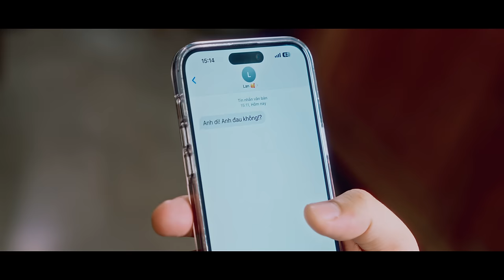BƯỚC QUA TUỔI ĐAU LÒNG - ĐINH KIẾN PHONG x ĐÔNG THIÊN ĐỨC | OFFICIAL MV | Người Đi Qua Tan Vỡ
MV Bước Qua Tuổi Đau Lòng của ca sĩ Đinh Kiến Phong một sáng tác của nhạc sĩ Đông Thiên Đức, sản phẩm độc quyền của công ty Nam Việt và NhacPro

- Executive Producer: Do Trong Tam
- Music Producer: Phuc Pham
- Mix - Master: Trinh Thien An
- Cast: Ho Thuy Lan, Mai Tri
- Directed By: Pham Ky Anh
- Produced By: PKA Entertainment
- Director Of Photography: Hoang Long
- Camera Operator: Quoc Dai - Hoang Long
- Assistant Director: Phan Ly Phuc
- Edited By: Long Hoang
- Color Grading: Pham Ky Anh
- Equipment: Tony Vo Film Equipment
- Lighting: My Nguyen Team
- Photo: Pham Khanh
- Makeup - Hair: Vu Thanh Huong
- Set Deginer: You Tuan Khanh
- Sence: Hoang Khanh
- Assistant Camera: Ba Phu
- BTS: Lion

- Lyric:
Người đã làm em khóc, em vẫn ôm trong lòng.
Sao lại còn bỏ công, làm ta rung động
Chiều mưa rơi không ngớt, năm ngón tay dỗi hờn.
Đem mưa về, thả lên tóc người cô đơn.
Người đi qua tan vỡ gõ cửa xin mấy hôm ngủ nhờ,
Anh trót dại lỡ yêu em đến dại khờ!
Nhiều lần anh đã cố, giả vờ đau để em nhẹ lòng .
Càng cố khóc, lại càng không giống.

Đừng hỏi anh ơi anh đau không,
khi phải ôm bao nhiêu bão giông.
Cũng may là anh đã bước qua tuổi đau lòng.
Vài câu hứa phôi phôi phai phai,
đã làm anh khóc ai nhớ ai.
Cũng may là chẳng có gì tồn tại mãi mãi.
Khoảng thời gian hai ta bên nhau,
đã trải qua bao nhiêu bể dâu.
Thế sao không, đi cùng nhau đến ngày bạc đầu?
Ở cái chốn đơn đơn côi côi, hoa chịu nở là quá tốt rồi.
Quá khứ nào không lầm không lỗi.